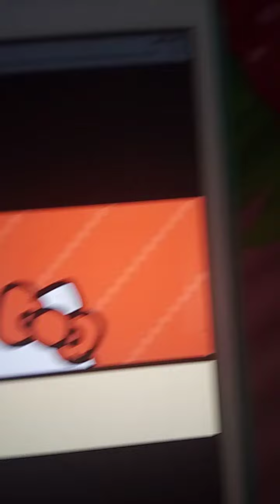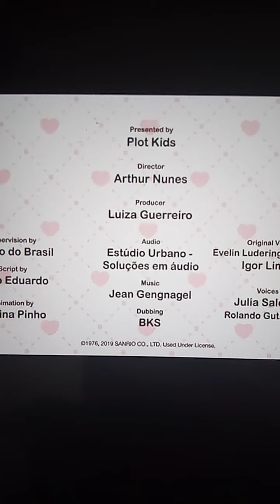the world of hello Kitty hello Kitty goes on vacation 😍😍😍😍🥰🥰🥰🥰🥰🥰🥰🥰🥰🥰